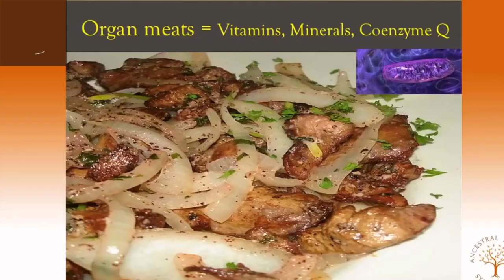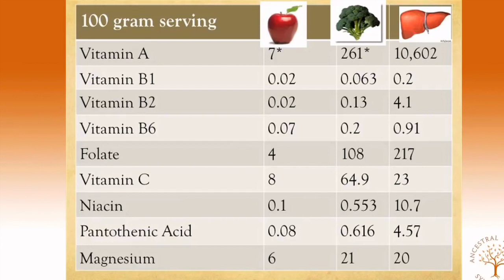Organ Meats Benefits and Risks? Liver: Is It Good for You? | Terry Wahls, MD & Sweet Fruit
Organ Meats Benefits and Risks?, liver, Liver: Is It Good for You?, Terry Wahls, MD, Sweet Fruit

Organ Meats Are Highly Nutritious
They are particularly rich in B-vitamins, such as vitamin B12 and folate. They are also rich in minerals, including iron, magnesium, selenium and zinc, and important fat-soluble vitamins like vitamins A, D, E and K. Furthermore, organ meats are an excellent protein source.
Liver is one of the most nutritionally dense foods on the planet. It contains significant amounts of folate, iron, vitamin B, vitamin A, and copper. Eating a single serving of liver can help you meet your daily recommended amount of all of these vitamins and minerals, reducing your risk of nutrient deficiency.